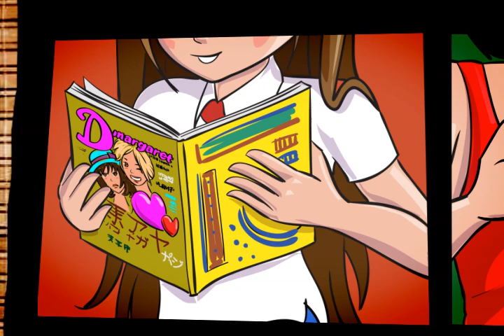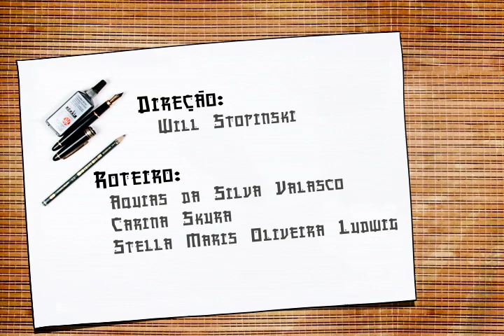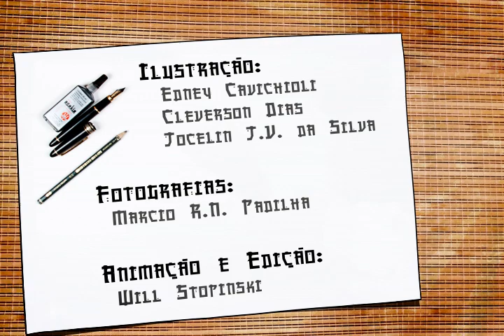A História do Mangá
Esta animação traça a história do Mangá, desde sua origem até suas publicações atuais. Produção feita a partir de uma parceria da equipe do Portal Dia a Dia e da Coordenação de Multimeios, ambos da Secretaria Estadual da Educação do Paraná.